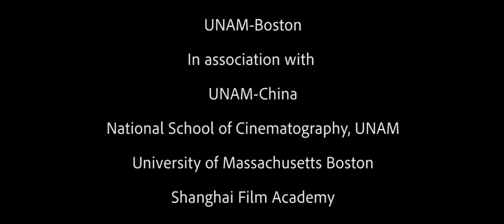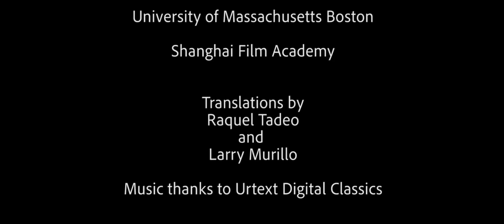Perspectives of Cinematography in Pandemic Times PART 2